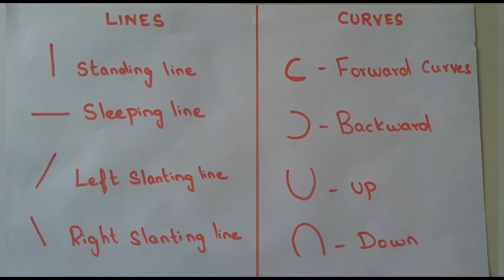How to teach pre-writing skills|Activity based Strokes teaching for toddlers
hello viewers,
R u worried about how to teach pre-writing practice to your kid?
Pre-writing activities help the child to strengthen his fine motor skills, and these are a great precursors to formal handwriting lessons.in this video we shared how to teach basic strokes to your kids.a simple and easy way to teach pre-writing skills practice at your home.
for toddlers the basic pre-writing skills are
lines(Standing lines,sleeping lines,slanting lines) and curves(up,down,forward,backward)
in this video we shared u a 4 ways of activity based  teaching methods
1.dough or clay
2.flour
3.objects
4.pen and bindhi
Pre-writing skills are the fundamental skills children need to develop before they are able to write. These skills contribute to the child's ability to hold and use a pencil, and the ability to draw, write, copy, and colour.